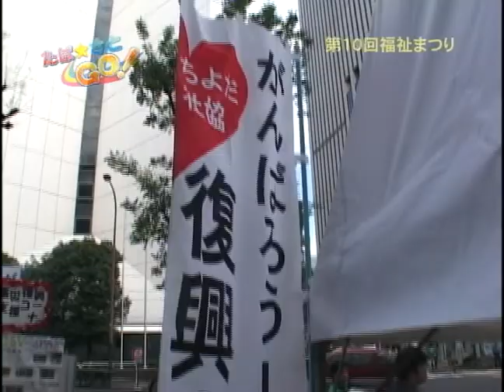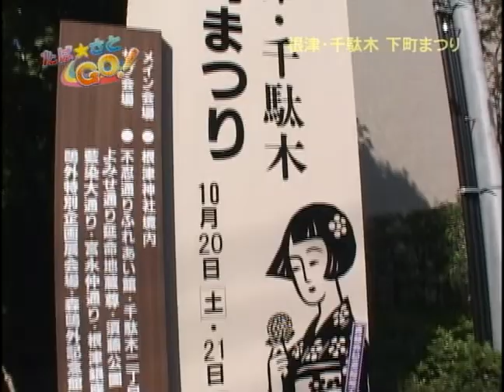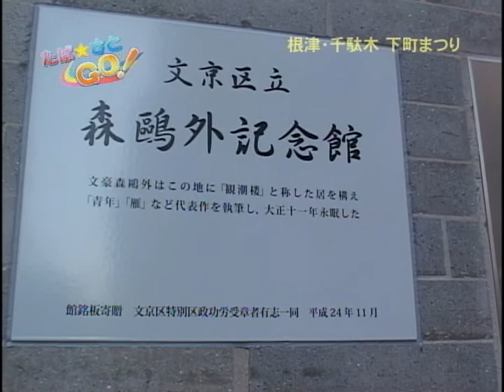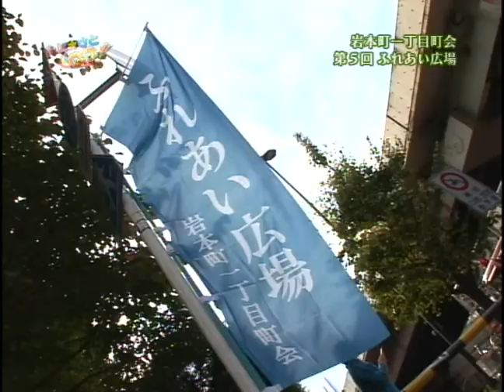「たば☆さとGO！」（福祉まつり他２本 １１/７-９放送分）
今回のトピックスは「第１０回千代田区福祉まつり」「根津千駄木下町まつり」
「岩本町一丁目町会第５回ふれあい広場」をご紹介致します。